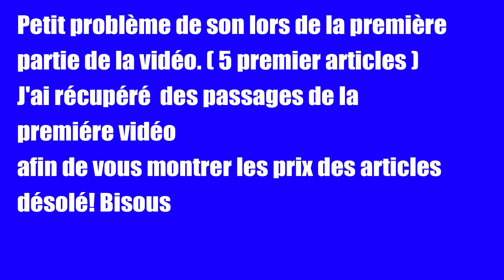🎁🎁J'AI APPORTÉ LE COLIS A LA GAGNANTE! 🎁🎁 DEVINE LE PRIX, JE T'OFFRE LE COLIS! FIN DU CONCOURS.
🎁🎁J'ai apporté le colis a la gagnante🎁🎁  Gros bisous les amis.😘😘
Sur cette chaine tu trouveras: